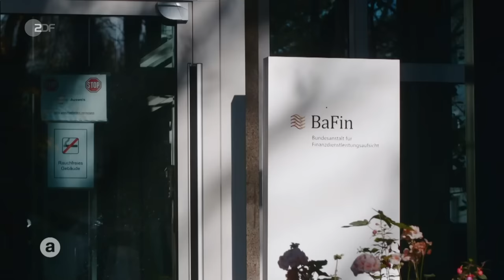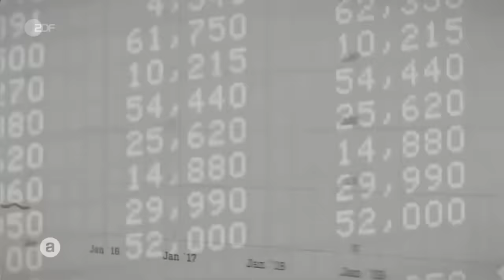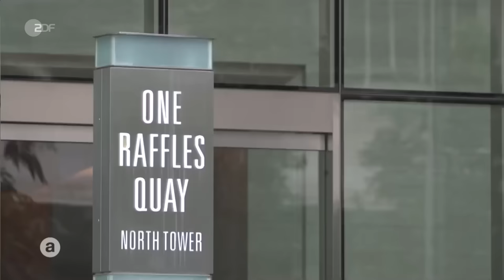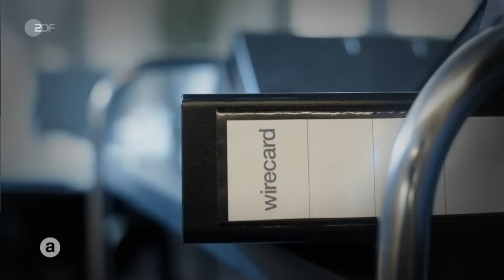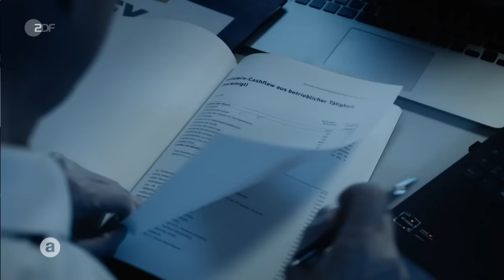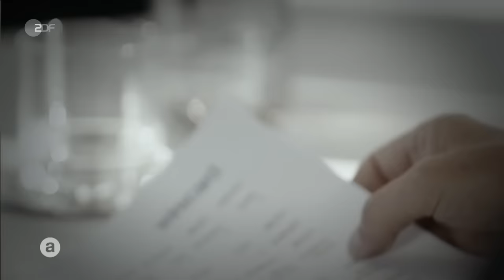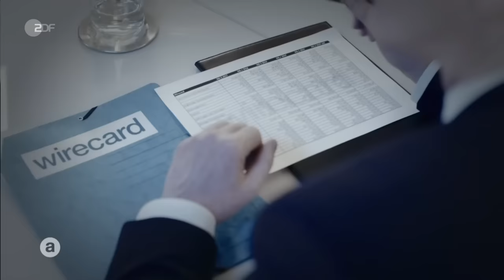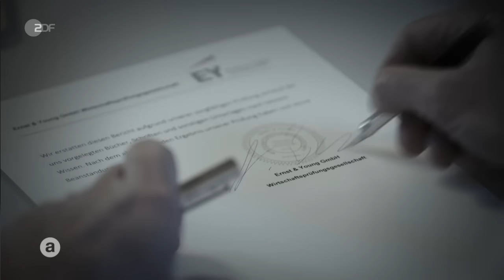Wirecard: Whistleblower Pav Gill brachte das Lügengerüst zu Fall | auslandsjournal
"Bevor sie mich gefeuert haben, wollten sie mich umbringen", sagt der ehemalige Wirecard-Mitarbeiter Pav Gill im ZDF-Interview. Der Wirecard Skandal ist das größte Wirtschaftsverbrechen der deutschen Nachkriegsgeschichte und es ist noch lange nicht aufgeklärt. Wer steckt dahinter, wer hat weggesehen?

Der Skandal könnte die  Wirtschaftsprüfungsgesellschaft Ernst & Young die Existenz kosten. 13.000 Investoren und Insolvenzverwalter klagen auf Schadensersatz gegen die Wirtschaftsprüfer. Es geht um mehr als zwei Milliarden Euro.

ZDF-Korrespondent Johannes Hano hat in Singapur einem Mann getroffen, der Licht ins Dunkel bringen könnte. Pav Gill war Justiziar von Wirecard Asien und der Mann, der als Whistleblower für die Financial Times schließlich das ganze Lügengebäude zum Einsturz brachte. Detailliert erzählt er uns seine Geschichte, eine Geschichte, die einem den Atem verschlägt.

NACHTRAG:

Nach unserer Veröffentlichung hat sich die Staatsanwaltschaft gemeldet und erklärt, dass man 2019 nicht an Gill hätte herantreten können, da er als Zeuge anonym geblieben war. 2021 habe er dann ein Treffen mit dem BKA (Bundeskriminalamt) abgesagt und mittgeteilt, dass er nicht mehr als Zeuge zur Verfügung stünde. Gegenüber dem ZDF erklärt Gill dazu, dass er sich 2021 in Thailand mit einem BKA-Beamten getroffen habe. Er habe damals 2 Stunden Fragen beantwortet und eine schriftliche Aussage gemacht. Niemals habe das BKA Fragen der Münchner Staatsanwaltschaft an Ihn herangetragen. Er habe sich bis 2023 über das BKA bemüht, Kontakt mit der Münchner Staatsanwaltschaft aufzunehmen. Das BKA verweist uns auf Nachfrage wiederum an die Münchner Staatsanwaltschaft. Mit dieser sei ein Kontakt, so schilderte es Pav Gill, jedoch bis heute nicht zustande gekommen.